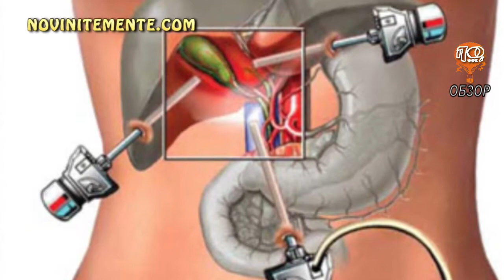ОБЗОР НА ПЛОВДИВСКИТЕ НОВИНИ ОТ СЕДМИЦАТА С ИВАЙЛО ЧЕРВЕНКОВ, 19.11.2021